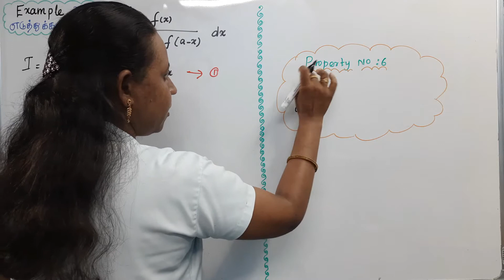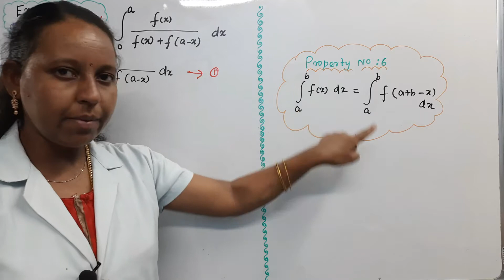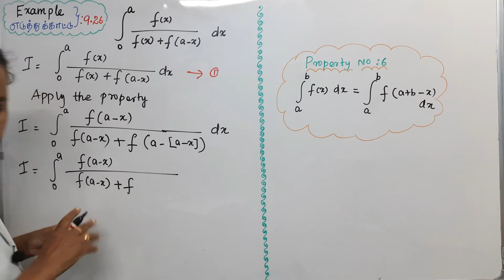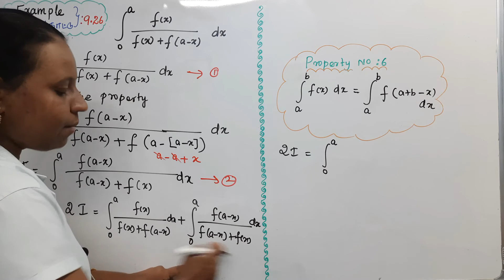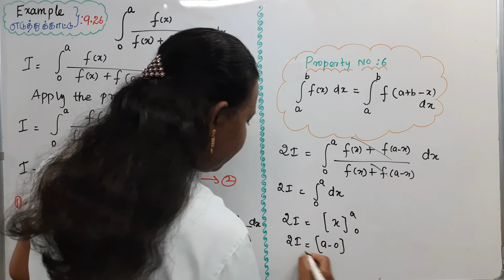TN 12th Maths|Chapter-9|EXAMPLE(எடுத்துக்காட்டு)-9.26